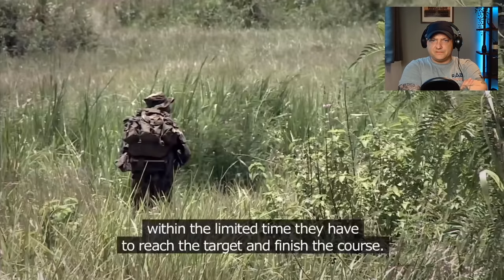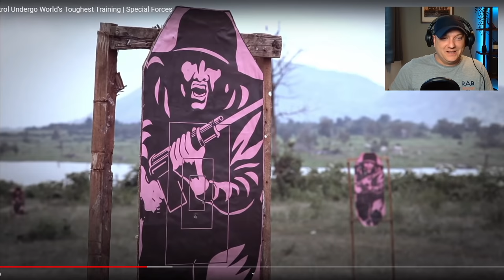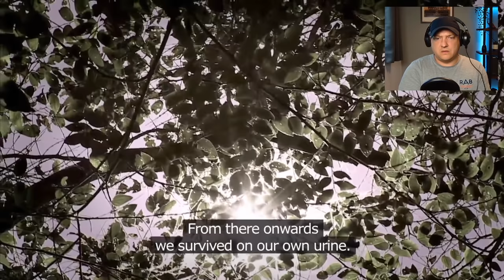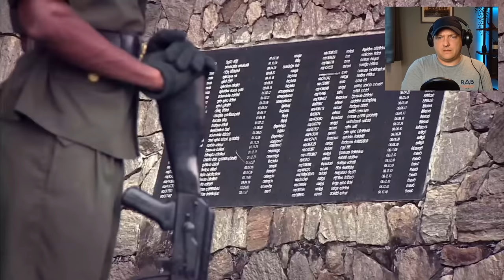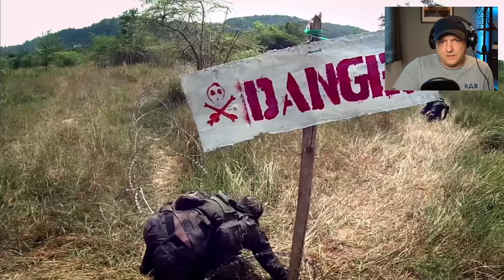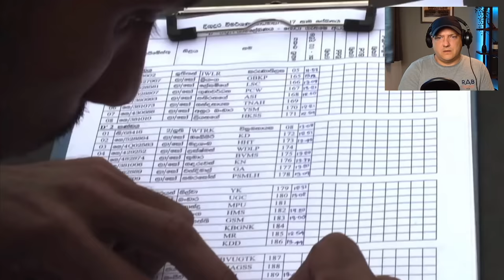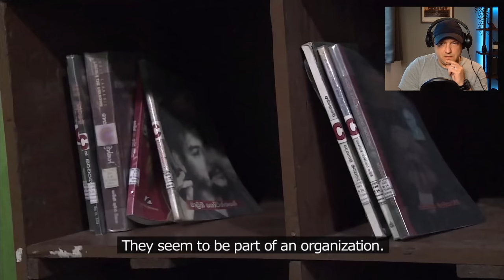Sri Lanka - Long Range Reconnaissance Patrol - LRRP (British Army Soldier Reacts)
බ්‍රිතාන්‍ය හමුදා සොල්දාදුවා එල්ආර්පී වලට ප්‍රතිචාර දක්වයි
britānya hamudā soldāduvā elārpī valaṭa praticāra dakvayi

The Long Range Reconnaissance Patrol (LRRP) (Sinhala: දිගු දුර විහිදුම් බලකාය Digu Dura Vihidum Balakaya) (Tamil:ஆழ ஊடுருவித்தாக்கும் படையணி) is a covert operation unit of the Sri Lanka Army. This unit is also known as the Deep Penetration Unit (DPU) and as the Mahasohon Brigade (Mahasohona is a demon, who made unexpected attacks at night, according to Sinhalese folklore hence literally meaning the Brigade who attacked clandestinely and unexpectedly). Colonel Raj Vijayasiri of the Special Forces is credited as the main figure who introduced the DPU concept and the Mahasohon Brigade to the Special Forces.

LRRP units carry out the most complex and dangerous military operations of Sri Lanka. In the recent Sri Lankan Civil War, LRRP units have been successful in assassinating several high-level commanders of the LTTE in LTTE-held territory.The unit has also been accused of launching attacks on and killing civilians.The LRRP suffered a setback when a safehouse was raided by the police; they arrested several personnel along with weapons. Before the misunderstanding was later cleared out and the arrested released, the names of the personnel involved in the unit were released to the public media, resulting in the assassination of several of them. The LRRP was later reformed and has resumed its activities following the resumption of hostilities after a ceasefire between the government and the LTTE was canceled.